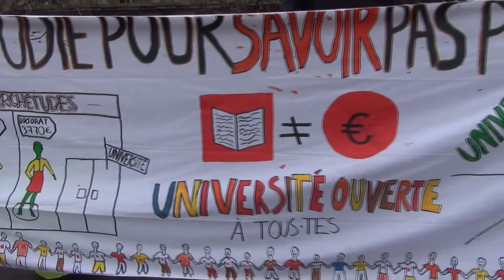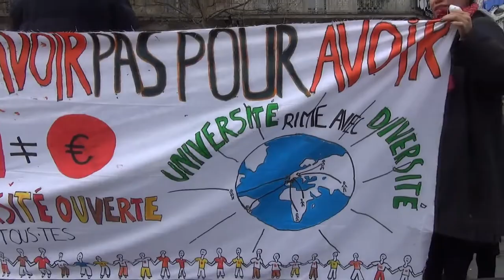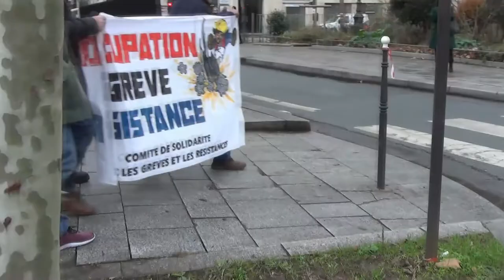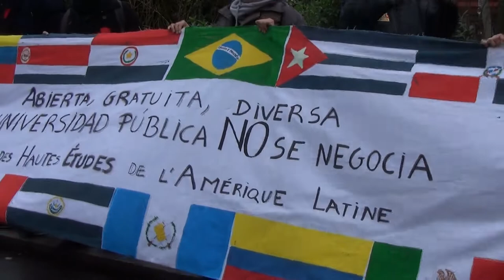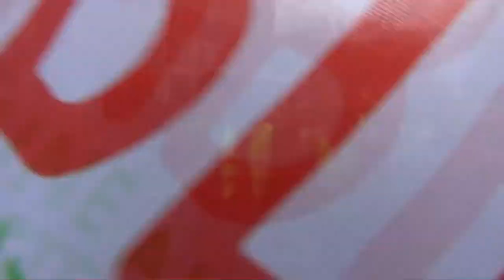2019 01 26 Gilets jaunes Acte 11 bis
Gilets jaunes Acte 11